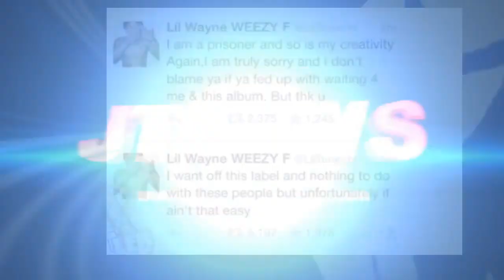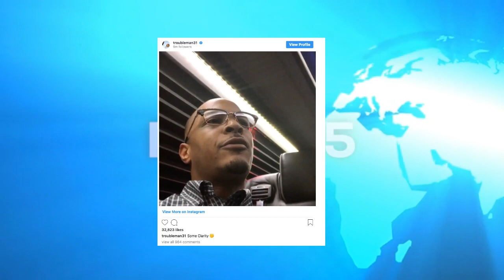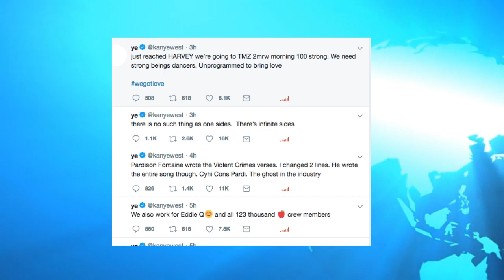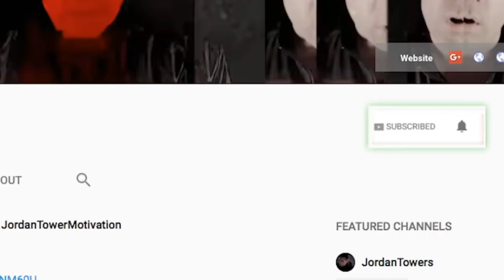T.I. Agrees With Kanye West but Snoop Dogg Goes in on Kanye, Conversation Should Be Prison REFORM